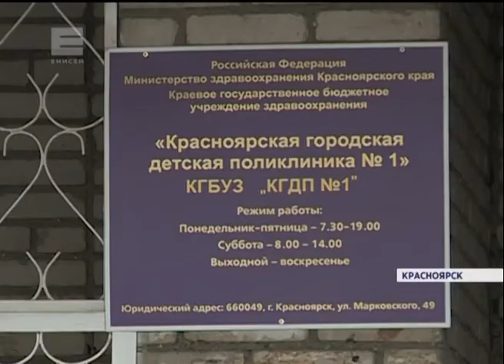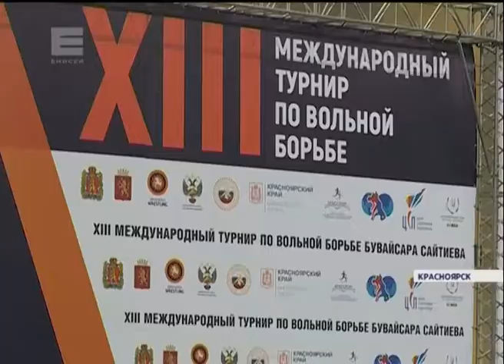Новости от 28.10.17